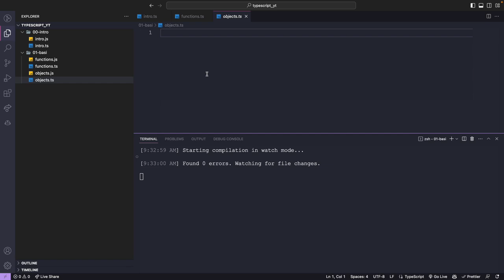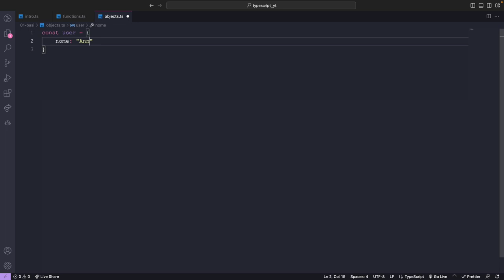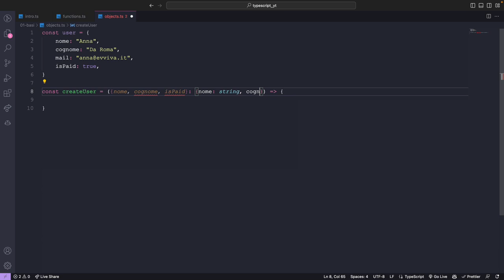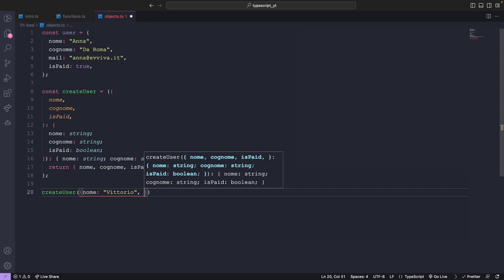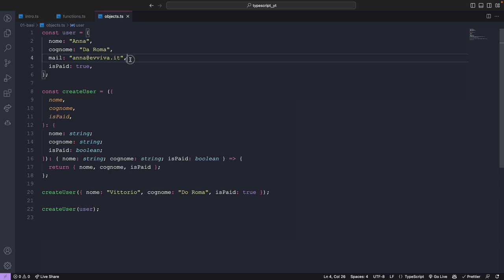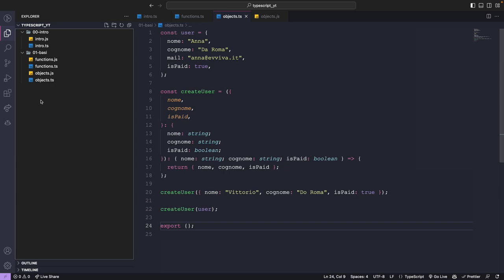Comportamenti strani degli oggetti in Typescript